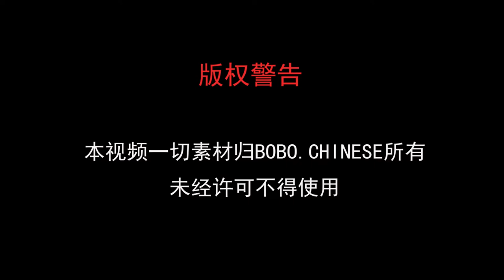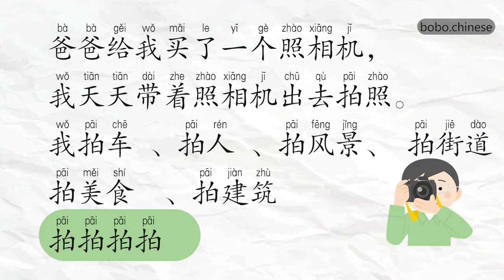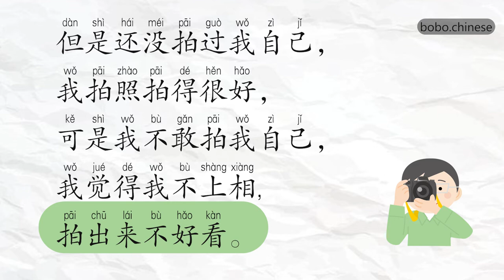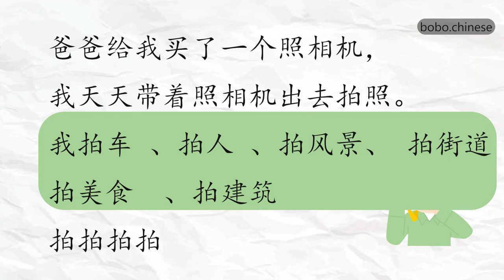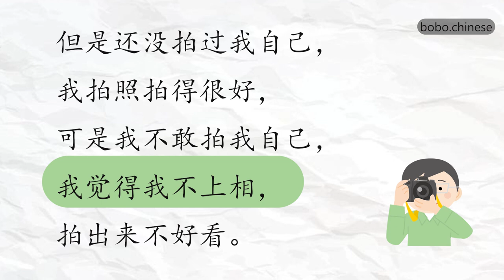拍照#汉语#汉语阅读#Chinese#reading#study#学习汉语#중국어낭독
❤Instagram보이차 :bovvvdodo
✿중국어강의
✿중국어녹음
✿온라인1:1수업
✿TSC수업
✿HSK수업